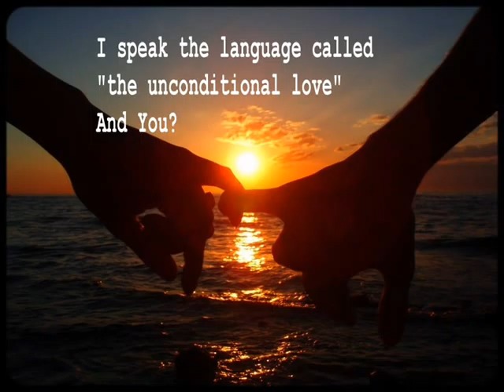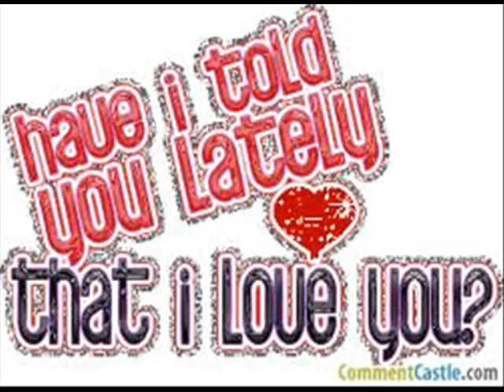Kyriacos Charitou - Thelw oti thes (Demo)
Stixoi Mousiki Kyriacos Charitou